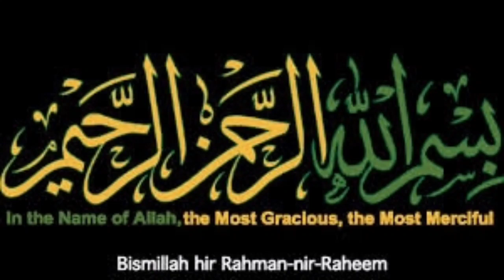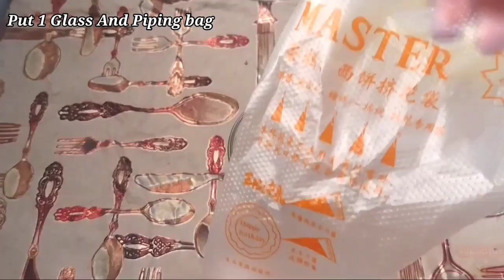Biscuit Recipe | Biscuit Recipe in oven | Cookies Recipe Easy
If you have 1 egg, flour and sugar, make this cookies!  One Egg, Can Make 50 Cookies | Egg Coin Cookies
If you have 1 egg, flour and sugar, make this cookies!